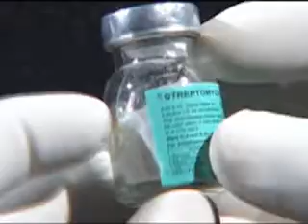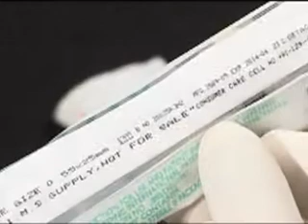3. Technique of Safe Injection 3.a. Preparing to give Injection